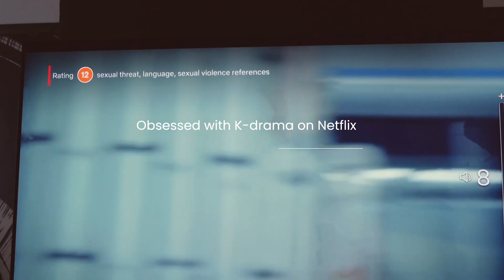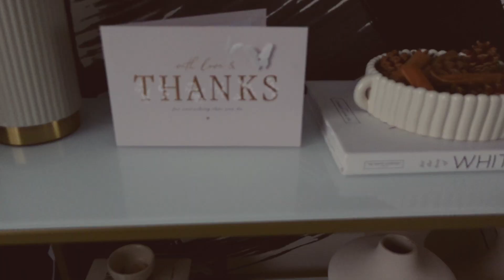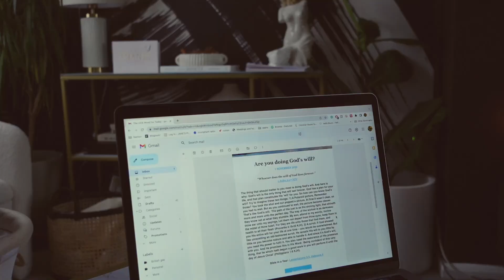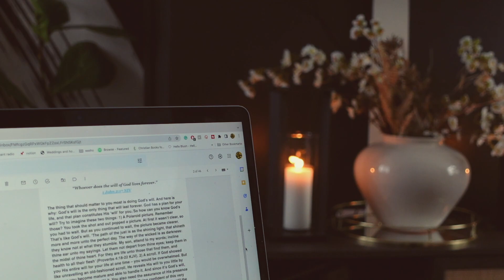Best teeth whitening toothpaste/ Autumnal Self care/pamper day